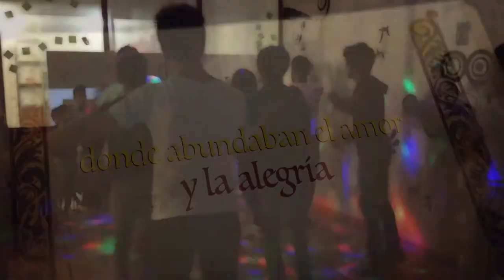MIS XV AÑOS (ENSAYOS)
PARA UNA MÁS DE NUESTRAS HERMOSAS QUINCEAÑERAS